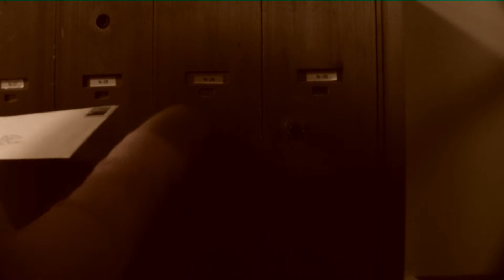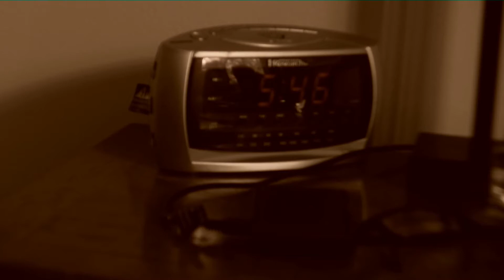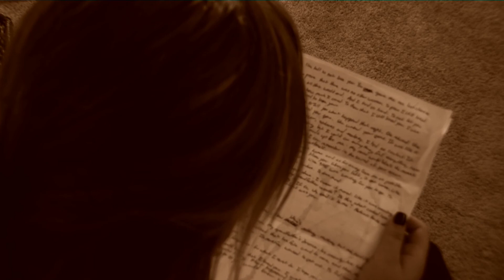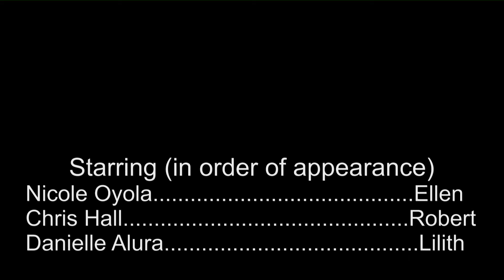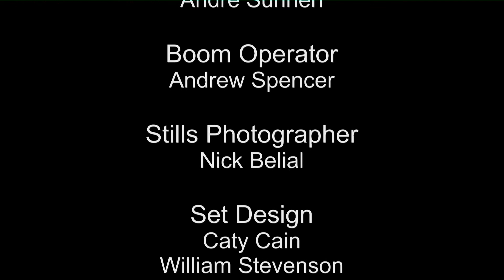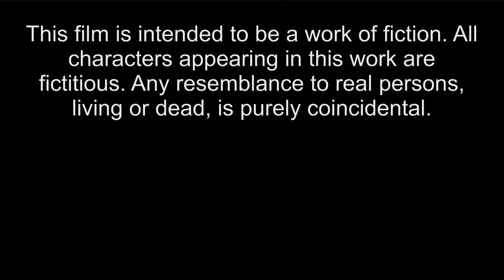Inheritance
Following the death of his grandfather, Robert receives his inheritance of an ancient statue of Lilith. Slowly, the statue grabs hold of Robert and bends his mind to its will. Soon, Robert withdraws from life and from his love Ellen, and must figure out if Lilith is truly alive, or if he is going insane.
Inheritance stars Danielle Alura, Christopher Hall, and Nicole Oyola.